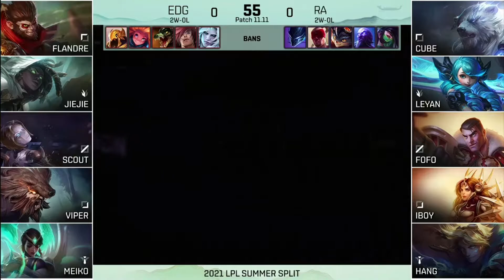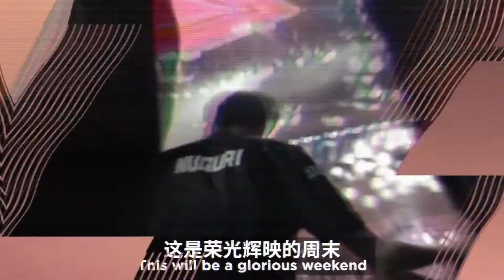[ESP] EDG vs RA Serie completa LPL Summer Split 2021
⌛Tiempos⌛
Cuenta atrás 00:00
Previa 1º mapa 17:48
Picks & Bans 31:40
1º mapa 39:42
Pausa 1:07:15
Previa 2º mapa 1:13:48
Picks & Bans 1:20:23
2º mapa 1:27:37